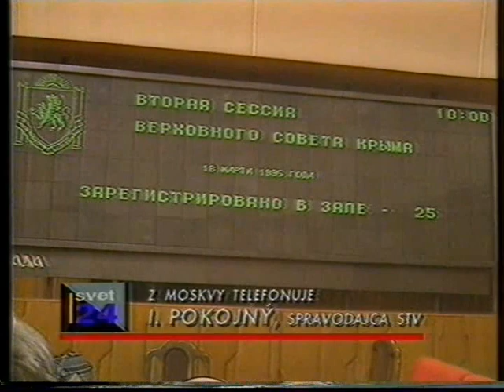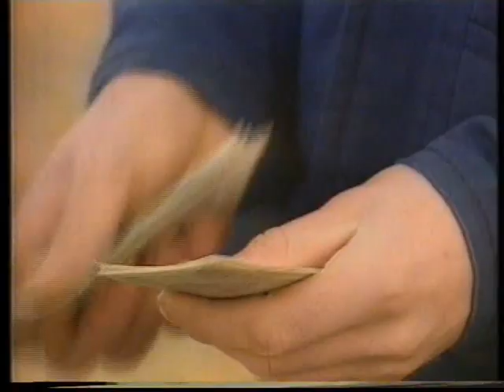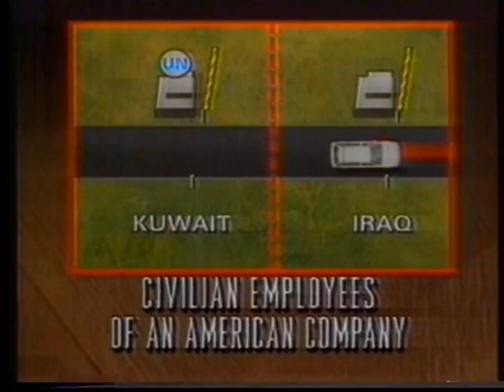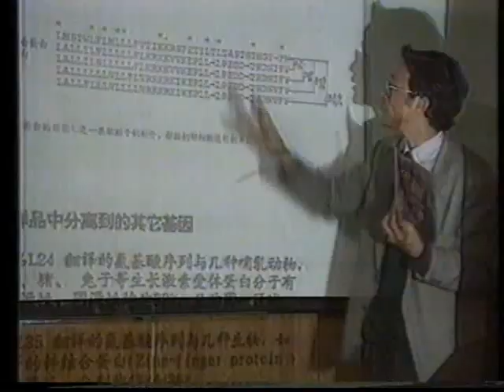Jaro Buček - 18.marec 1995 (STV1)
Z programu STV1 v sobotu 18.marca 1995 od cca 23.50 hod. - reklama, spravodajská relácia Svet 24 s moderátorom Petrom Pilzom a hlásateľ Jaro Buček uvádza 2.časť talianskeho seriálu Krvavé zväzky.